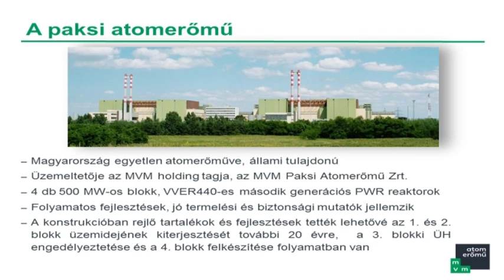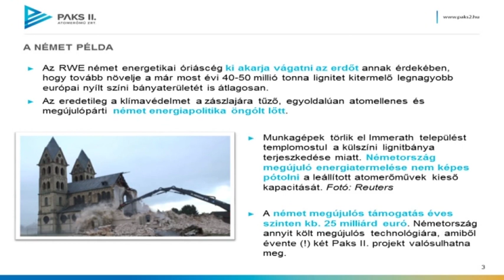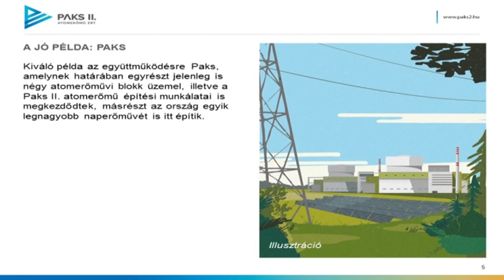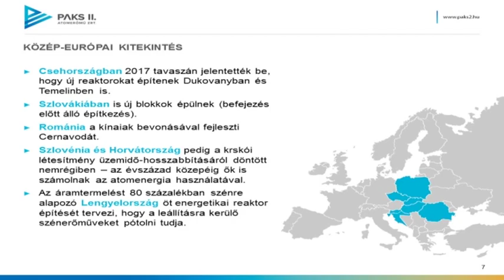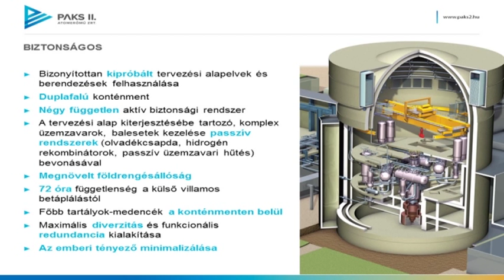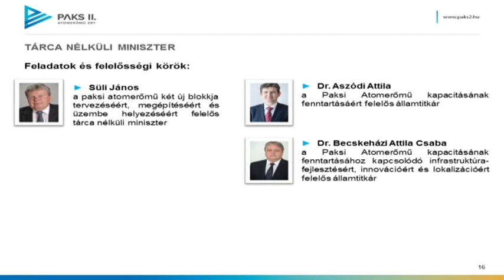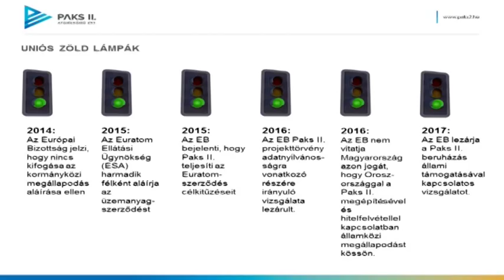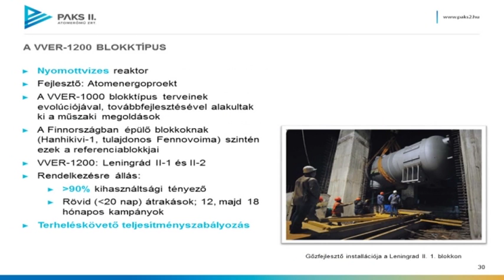Paksi disputa 20181012